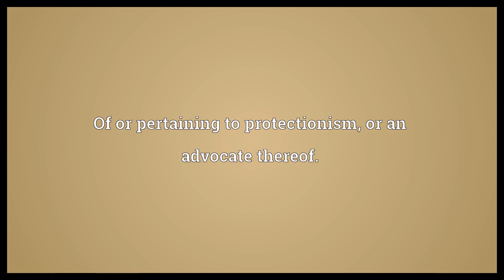Protectionist Meaning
Video shows what protectionist means. Of or pertaining to protectionism, or an advocate thereof..  Protectionist Meaning. How to pronounce, definition audio dictionary. How to say protectionist. Powered by MaryTTS, Wiktionary